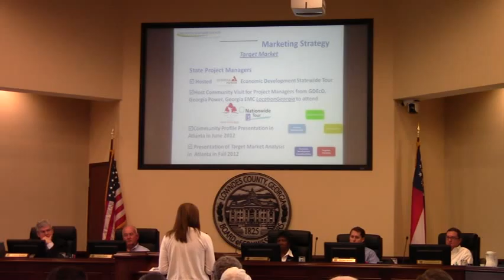Community Presentation VLCIA @ LCC 2012-03-26